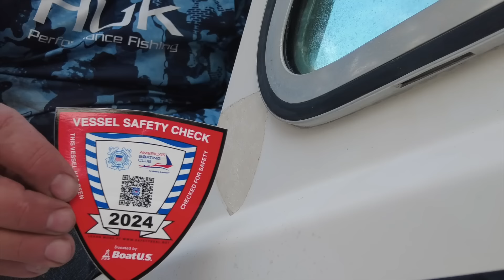Dali News from Baltimore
News from the Dali and the Bridge Collapse Site.  Quick visit to bring up some points to discuss, and The Minorcan Mullet is ready to head to Baltimore.